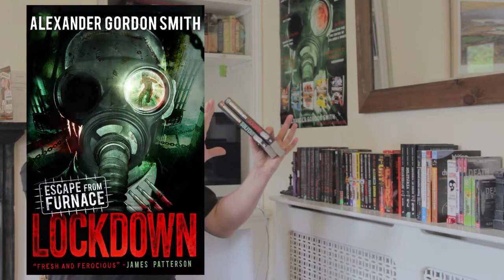Virtually Loads of Gordy (VLOG) - Episode 3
Welcome to Episode 3 of my flawlessly professional (hahaha!!) VLOG! Sorry, this one is pretty short and messy because I'm on holiday from tomorrow (woohoo)! But there was just enough time to:

- Let you know about some brand new books!
- Launch this episode's giveaway, which includes THREE SETS OF BRAND NEW UK EDITION LOCKDOWNS AND SOLITARIES, ONE GERMAN FURY AND AN EXCLUSIVE T-SHIRT!
- Maybe, possibly, kind of, but not really mention that I have kind of maybe been thinking about a new Furnace series. Kind of. But not really.
- Answer some more of your awesome questions!!

And that's about it, but hopefully it's still fun!

Right, I'd better go pack!! Thanks again for being awesome, and as always just leave questions in the comments below and I'll answer them next time! :-D